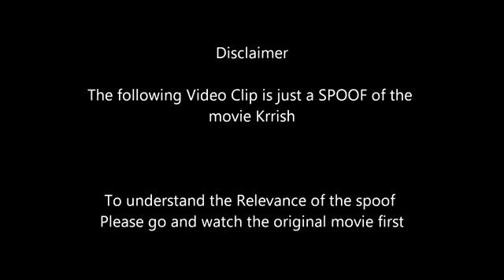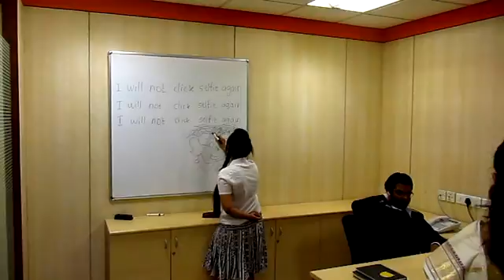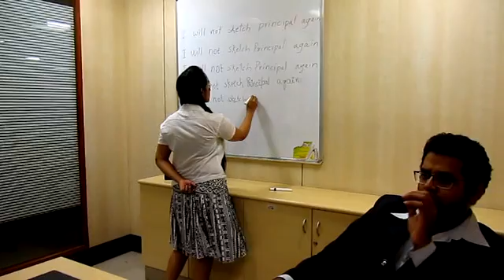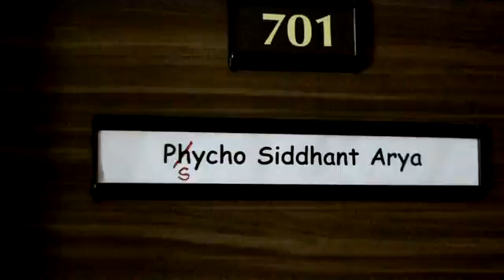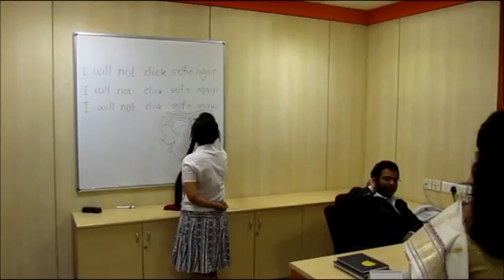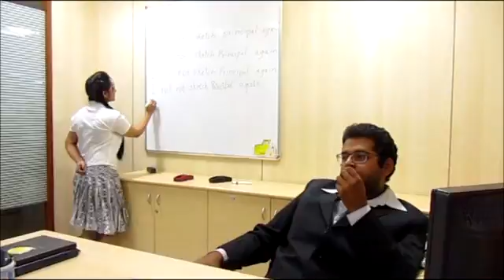Krrish - Spoof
This was a small clip we created during a competition of making spoof movies of various Bollywood Blockbusters.